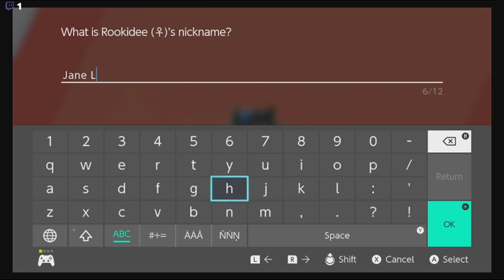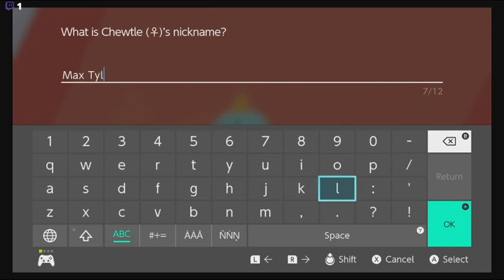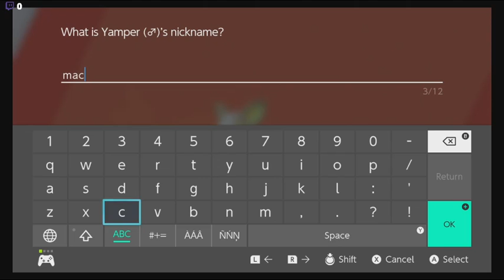pokemon shield 001 p2